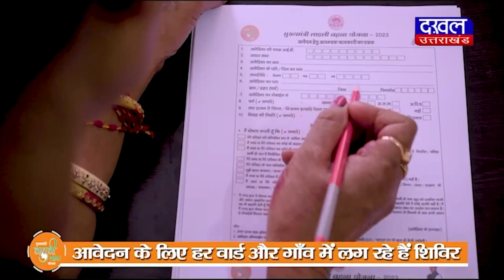DAKHAL NEWS दीपक जोशी के बाद एक और भाजपा नेता छोड़ेंगी बीजेपी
दीपक जोशी के बाद एक और भाजपा नेता छोड़ेंगी बीजेपी
वरिष्ठ बीजेपी नेता कुसुम महदेले जा सकती बीजेपी छोड़कर